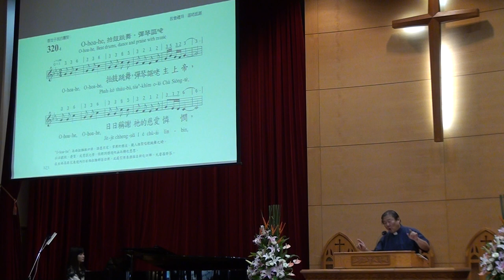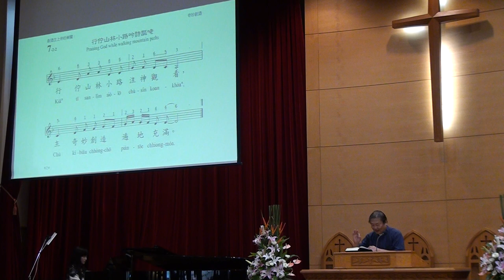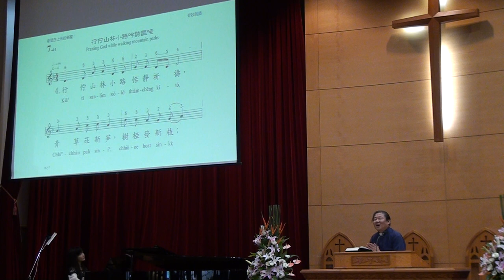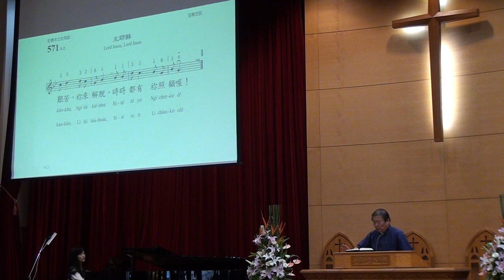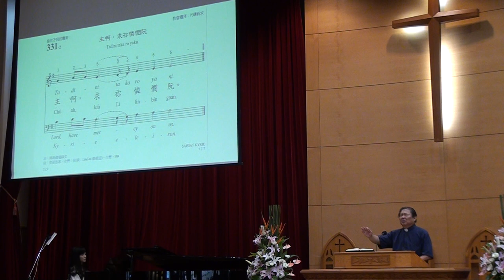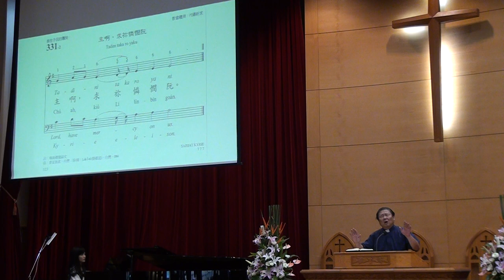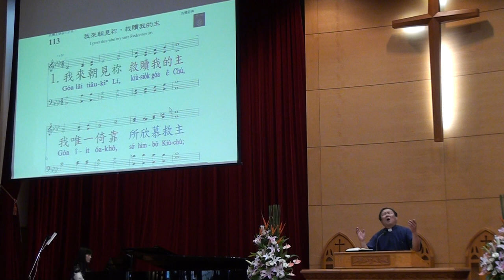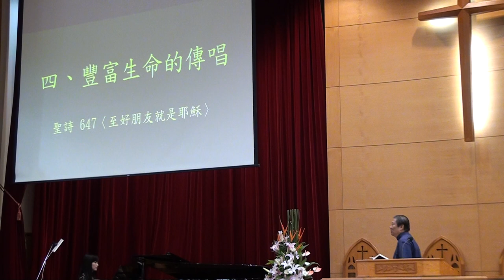20170813台語主日禮拜100211講 道 心靈和誠實的道